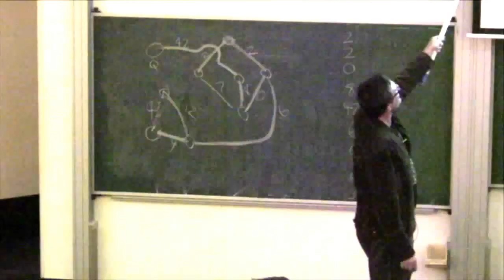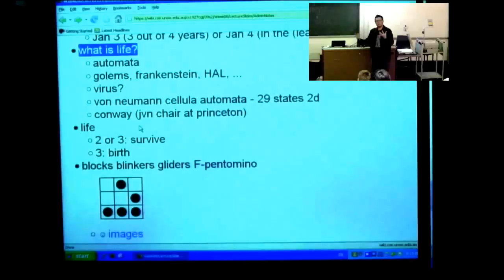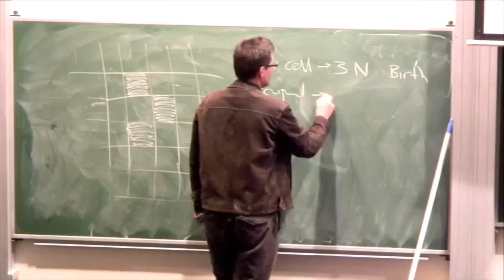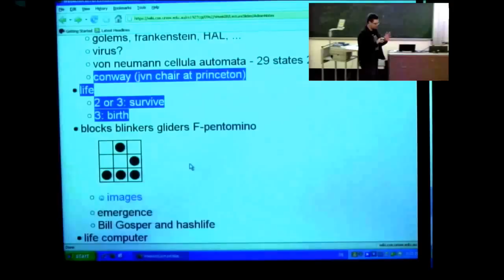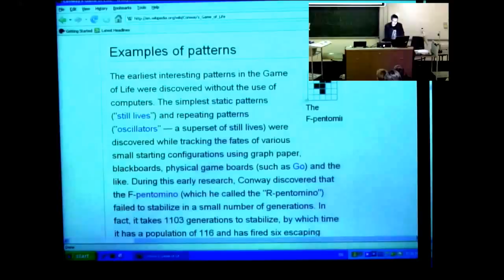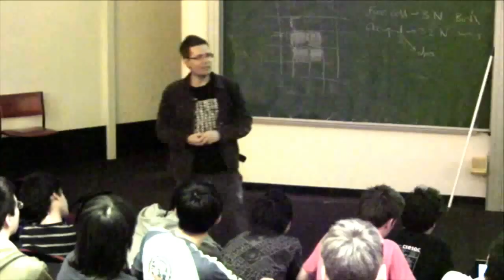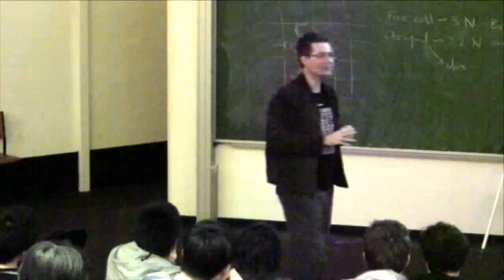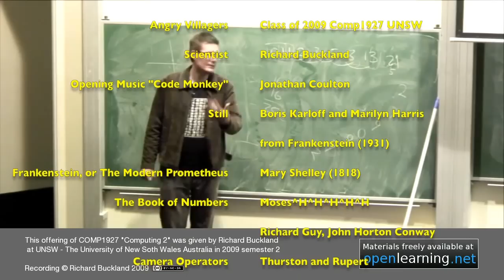32: What is Life? The Amazing R.H. Conway - Richard Buckland UNSW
This is an extension lecture for interested students - nothing examinable, it's just for fun.

Lecture 32 "Computing 2" Comp1927
(This upload attempts to fix the audio sync problem in my first attempt.)